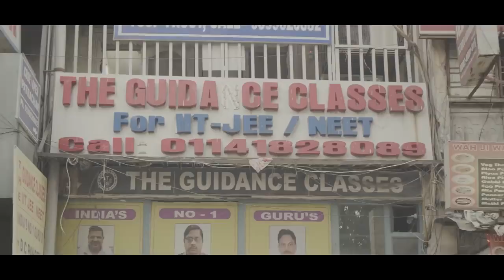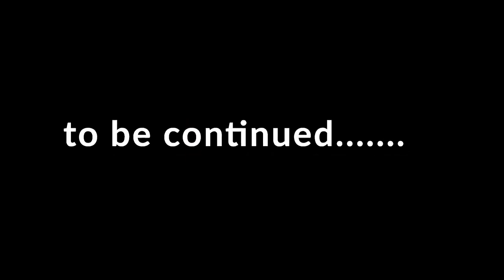EP- 01, Meri IIT wali Girlfriend!! Web Series!!